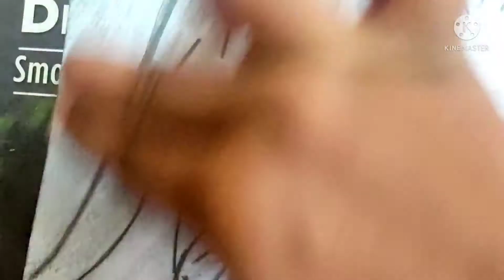how to draw a girl wearing a mask for beginners || pencil sketch || wear a mask be safe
How to draw a girl wearing a mask for beginners || A Beautiful girl || Pencil sketch || art videos || Wear a mask and be safe..

Used things

1. Pencil name : Apsara unlimited dark sketch pencil, 8B

 2 Blending : cotton, cotton buds

 you can use tissue paper, paint brush, makeup brush, paper piece, blending stump ,spunch, instead of cotton and cotton buds